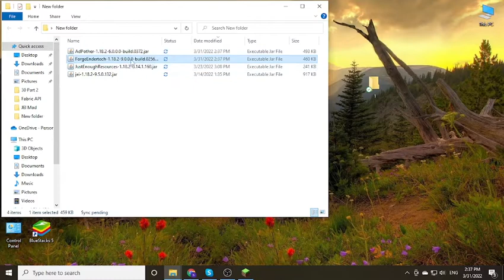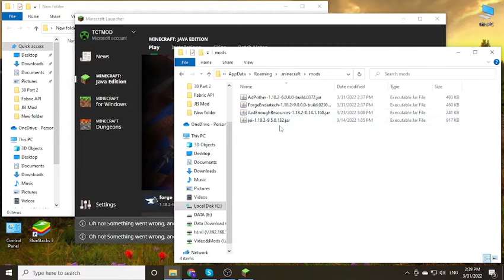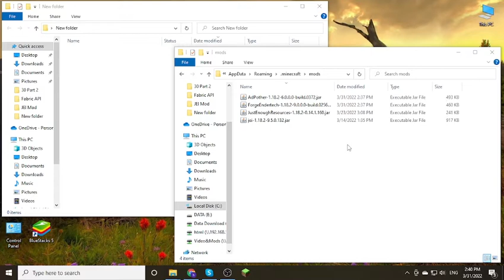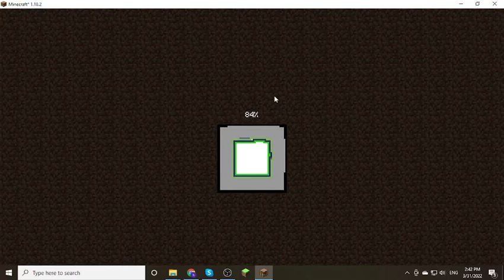Pollution of the Realms Mod 1.18.2 Download - How to install it for Minecraft PC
Feature mod:
"Pollution of the Realms" is a mod that introduces blocks of carbon and sulfur emissions from the combustion of various fuels.
These blocks are created around fuel burning sources, rise into the air and accumulate in the clouds. If unchecked, they will affect plants, animals and players in several ways (see "Negative effects" below).
This mod introduces the problem of environmental pollution and encourages modpack makers and players to seek various paths to mitigate the consequences. There are methods provided within the mod itself to do this, but the intent in designing the mod was to encourage flexible solutions when combined with other mods.
Support mods: